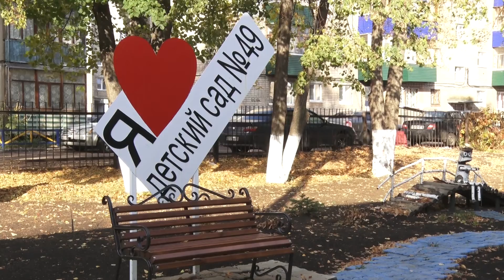49 сад день РБ